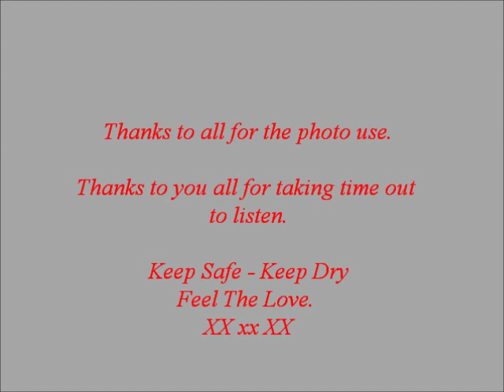Rebel Force T55 DZ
Written By                                     Dave Ian.
Played By                                      Dave Ian & Figment of Imagination.
Played & Recorded on                  Yamaha  PSR s750.